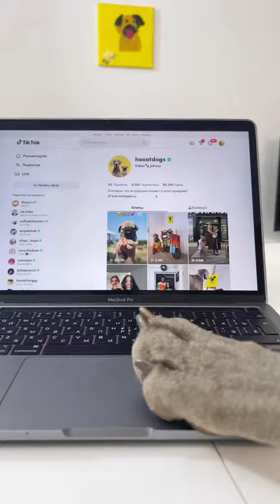Hoootdogs Good and funny videos of dogs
Hooot Dogs